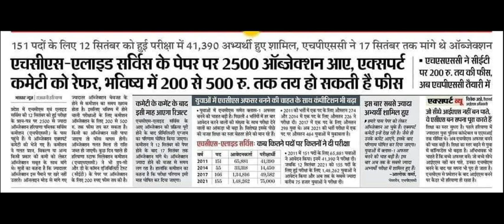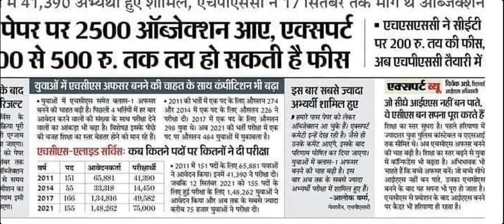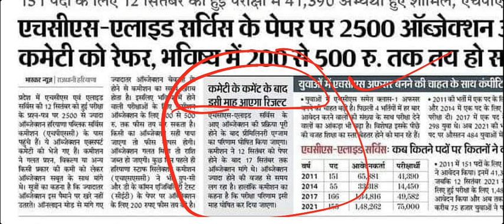Hpsc Breaking : HCS Result इसी महीने होगा जारी बड़ी खुशखबरी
Hpsc Result Latest Update Or News

Hcs Result Date News